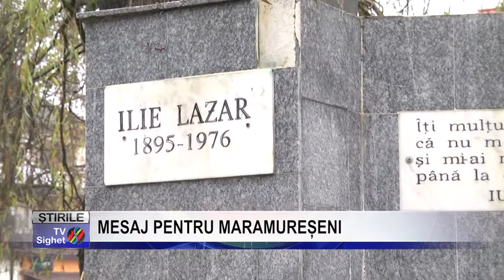Stire 11 MESAJ PENTRU MARAMUREȘENI